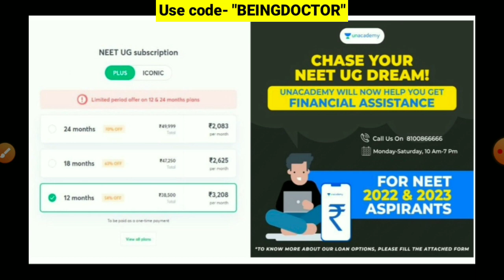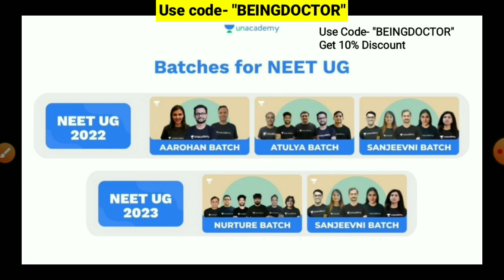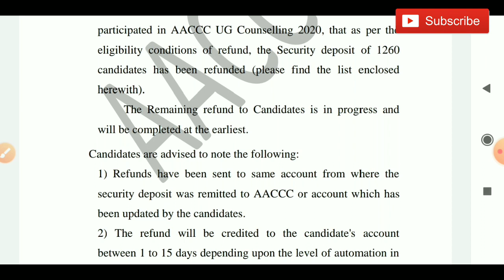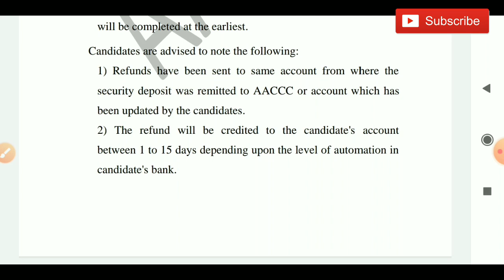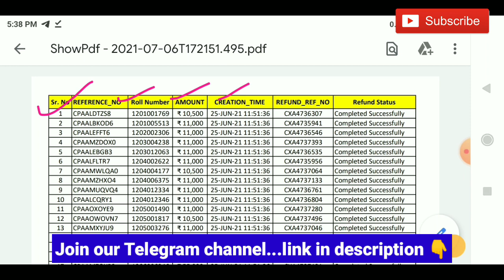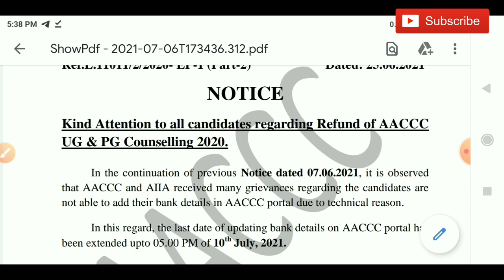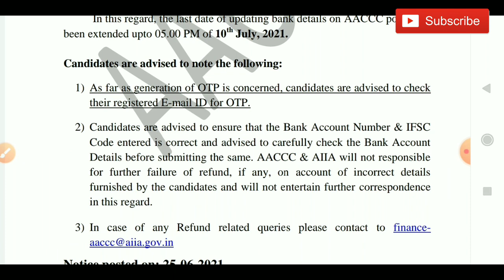AACCC Counselling 2020 2nd Refund List Published | All Queries Answered | 3rd Refund List? | NEET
Hello everyone,

AACCC Counselling 2020 2nd refund list published

AACCC Counselling 2020 new Notice

AACCC Counselling 3rd refund list?

complete details of AACCC counselling 2020 refund Bank details filling

Follow me on Unacademy 👇👇
ISHAN ASOPA

Latest updates regarding AACCC counselling 2020

new Notice from AACCC

AACCC counselling 2020 security money refund

AACCC counselling 2020 security money refund list published

AACCC counselling 2020 2nd refund list

aaccc counselling 2020 payment through challan how to get refund ?

AACCC counselling 2020 Security Money Refund Process Started

AACCC counselling 2020 security money refund date?

NEET 2020 unqualified students BAMS admission permission

NEET unqualified students admission?

Registrations of AACCC stray vacancy round counselling 2020

Some common questions regarding Ayush/AACCC Counselling stray vacancy round

Complete details of AACCC Stray vacancy round counselling

Eligibility criteria for AACCC counselling Stray vacancy round counselling
Ayush Stray vacancy round counselling 2020

Ayush Stray vacancy round counselling schedule?

CU/DU/NI Stray vacancy round counselling 2020

Complete details about AYUSH COUNSELLING

About BAMS / BHMS / BUMS / BSMS

Ayurveda counselling 2020 date

Ayurveda cutoff

BUMS cutoff 2020

BSMS cutoff 2020

Ayurveda counselling 2020 schedule

About 15 % all india quota counselling for Ayush

How to become ayurvedic doctor in India?

Ayush counselling 2nd round CutOff

category wise expected CutOff of AACCC counselling 2020

BAMS BHMS BUMS BSMS counselling 2020

being DOCTOR Official

Being DOCTOR

ayush registration 2020
date aaccc bams registration date 2020 ayush cut off 2020
ayush counseling
all india ayush counseling 2020
ayush

Being DOCTOR official

Being Doctor